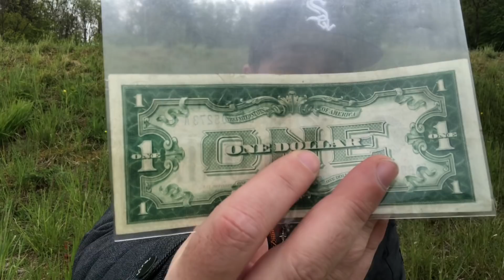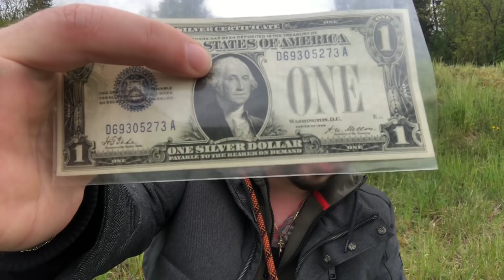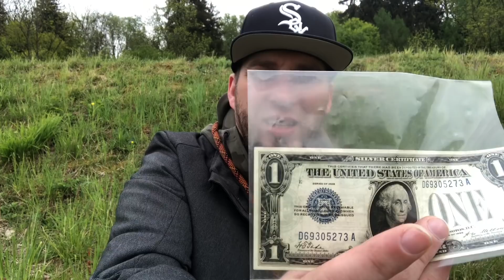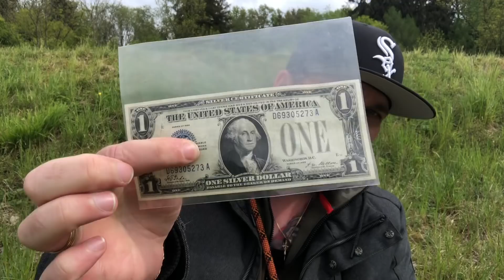Die Wahrheit über Edelmetalle! - Teil1 😱 | Vom goldgedeckten US-Dollar bis hin zum wertlosen Euro? 🧐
▬ Praktische Links für Sammler ▬▬▬▬▬▬▬▬▬▬▬▬▬

▬ Bücher & interessante Stuff für Münzsammler ▬▬▬▬▬▬▬▬▬▬▬▬▬

*Jannik Beckers - Das Abenteuer Edelmetalle

▬ Alles weitere ▬▬▬▬▬▬▬▬▬▬▬▬▬